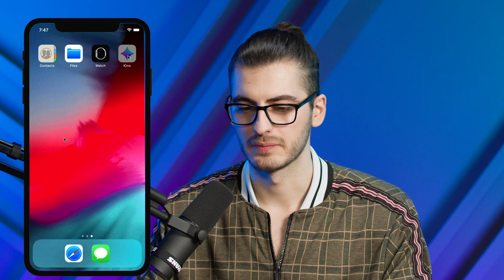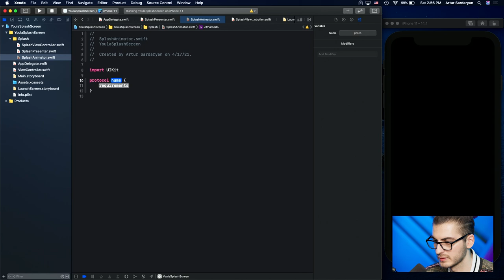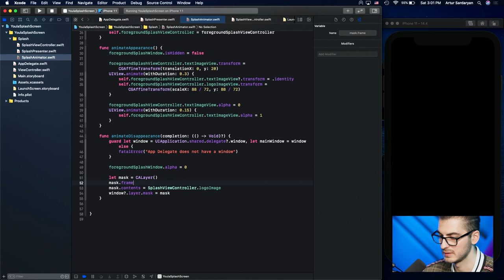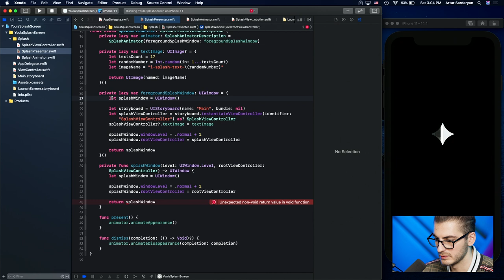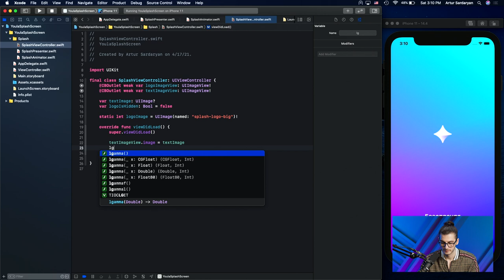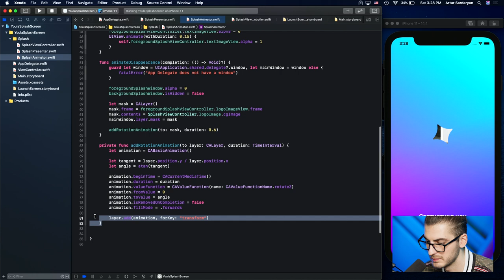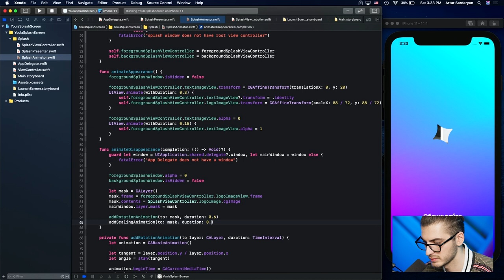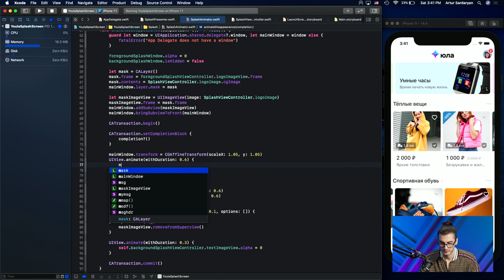Делаем вездесущий сплешскрин на iOS l Скринкасты | # 2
Артур Сардарян — руководитель кросс-платформенной команды разработки в Юле, ведущий преподаватель курса iOS-разработки в «Технопарке Mail.ru» при МГТУ им. Баумана, основатель приложения для поиска фотолокаций Spotter, Кхал Дотракийского Моря, Разбивающий Сердца Оковы и Отец Драконов.

Он покажет, как сделать кастомный splash screen в iOS-приложении. Язык программирования — Swift, для анимаций используется CoreAnimation, сплеш отображается на уровне UIWindow.

Во второй части Артур жонглирует несколькими UIWindow и показывает грязные хаки с масками для создания магической анимации.

В первой части Артур показал всё, что связано с анимацией появления сплешскрина, и сделал простенькую анимацию скрытия, чтобы «поставить точку».